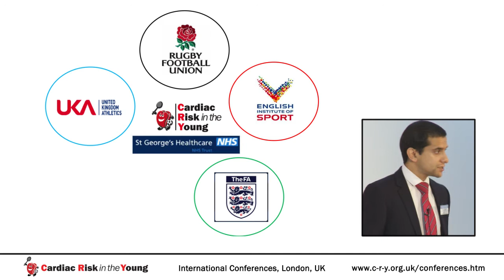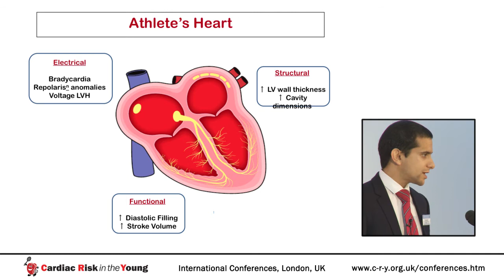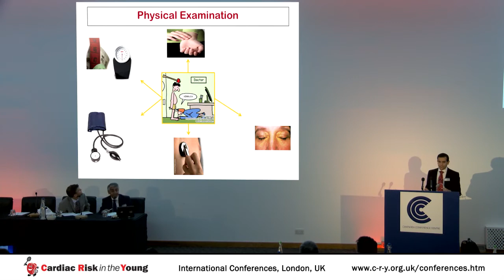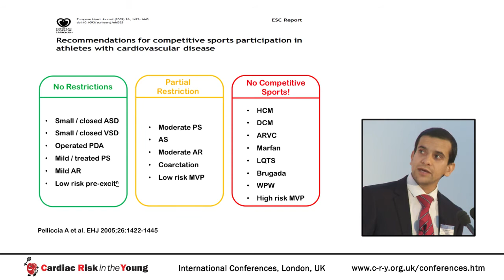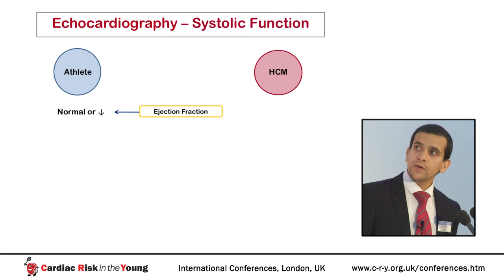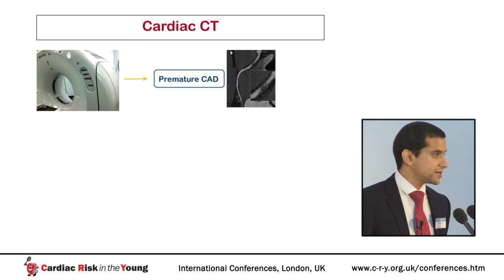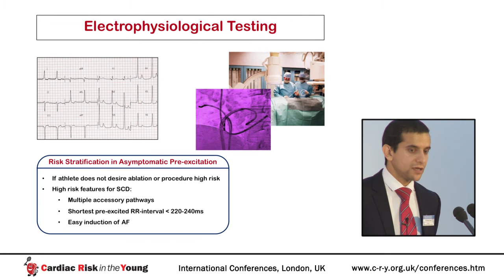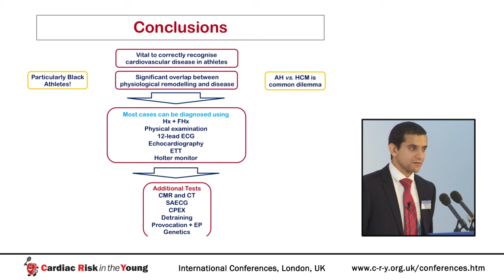Cardiac Evaluation of Athletes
Presentation by Dr Abbas Zaidi at CRY International Conference 2012